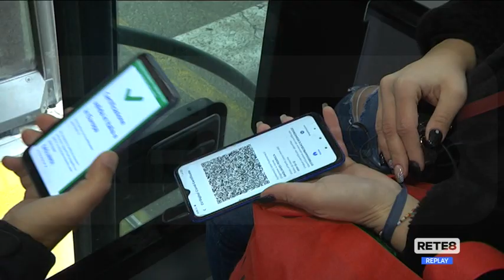Trasporti - A bordo solo con il super Green Pass